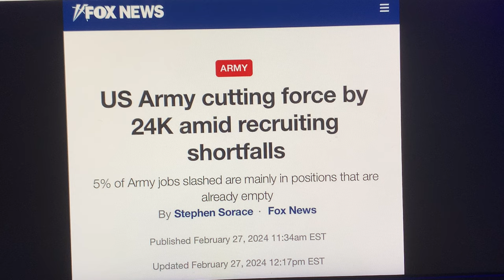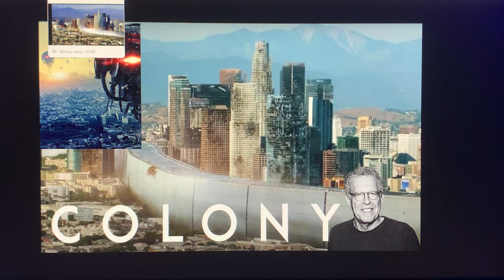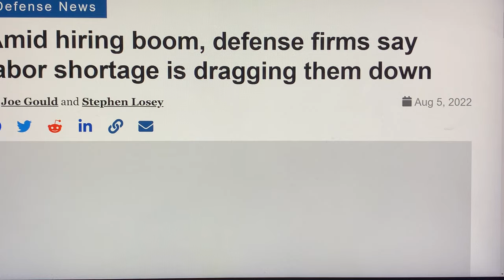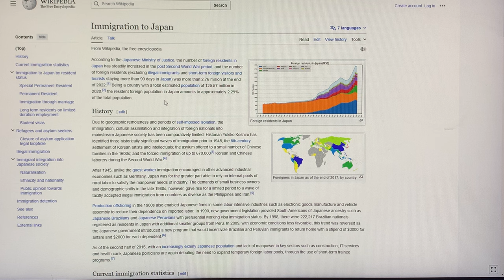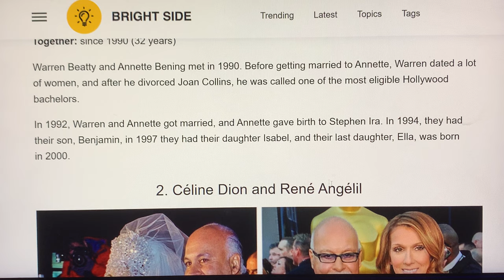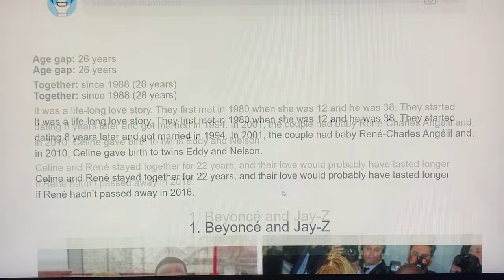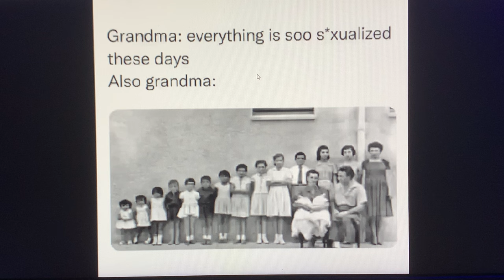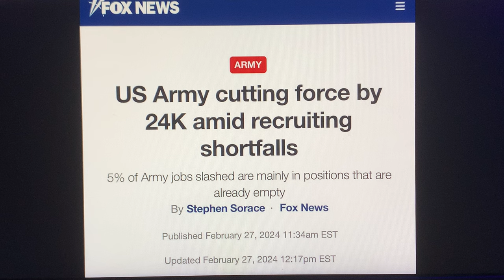❗⚔️🚨BREAKING👀NEWS📜ALERT🚨⚔️❗A US ARMY SPOKESPERSON HAS NOW JUST CONFIRMED FORCES ARE IN FULL RETREAT!